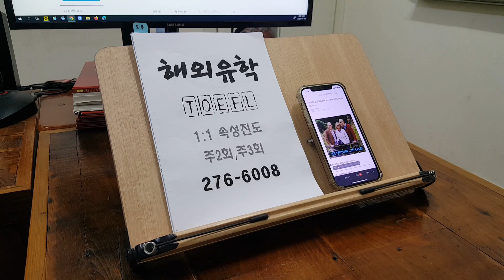TOEFL 토플 학원 실전 기출 스피킹 템플릿 유학대비 SPEAKING 230107